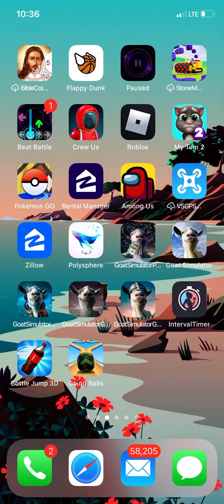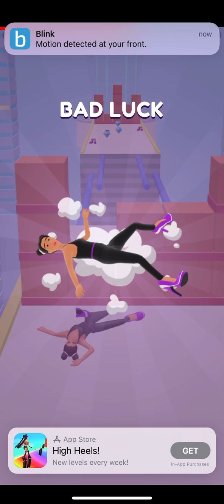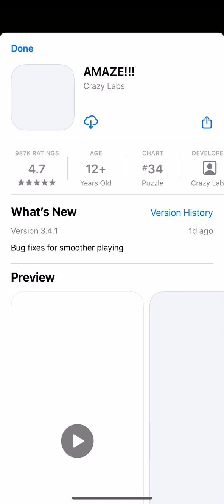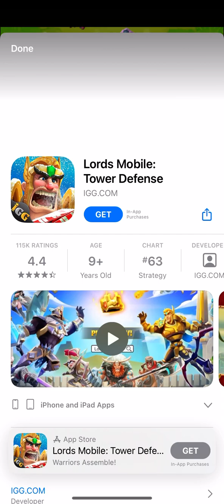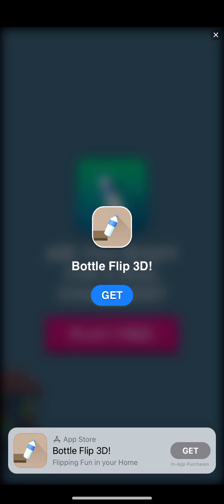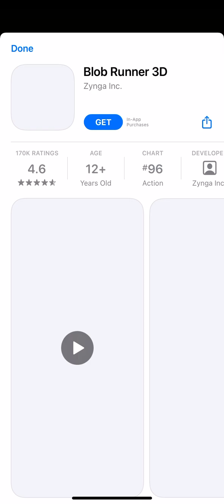Playing bottle 3D